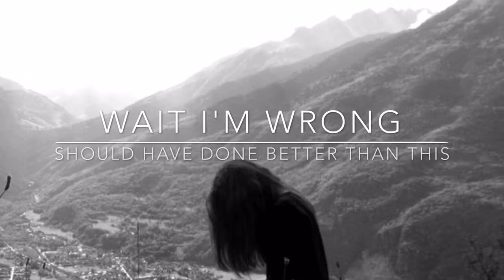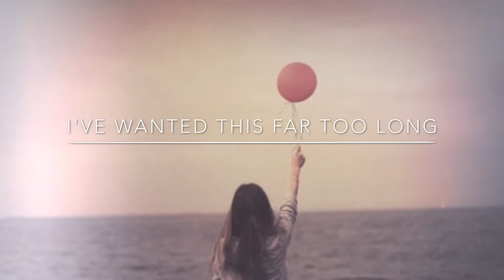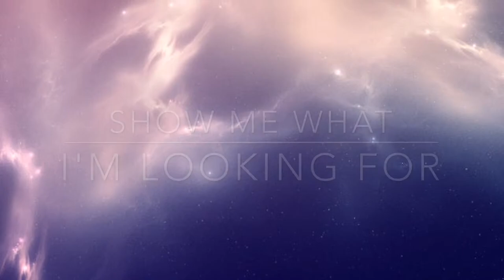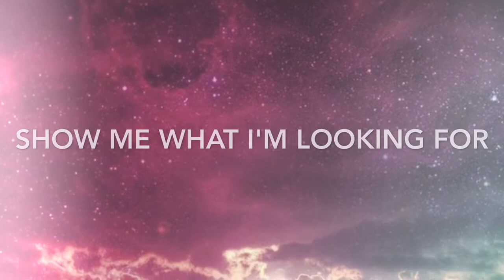Show Me What I'm Looking For - Carolina Liar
Lyrics made with iMovie